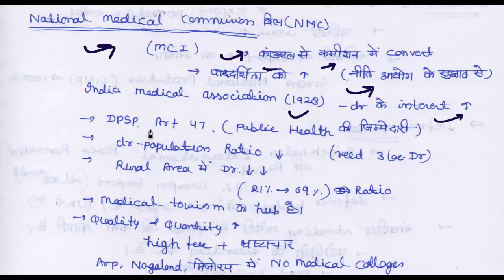20 March 2018 | The Hindu Editorial Discussion | CURRENT AFFAIRS